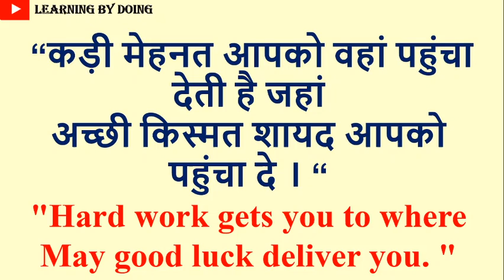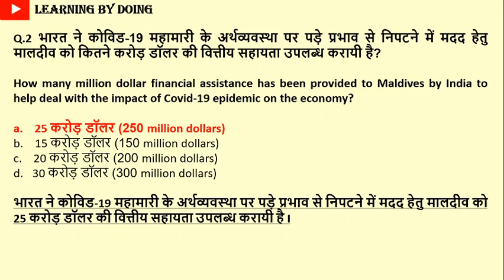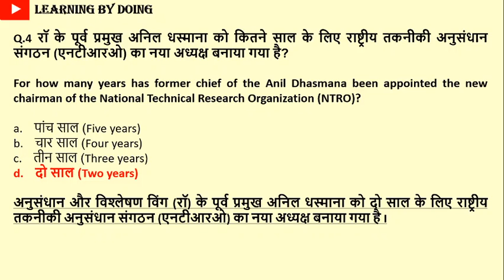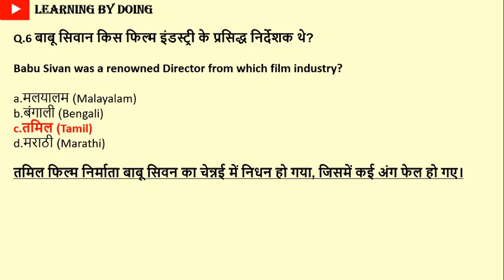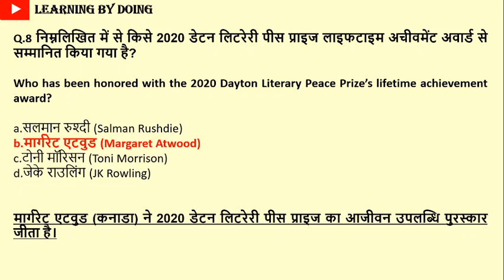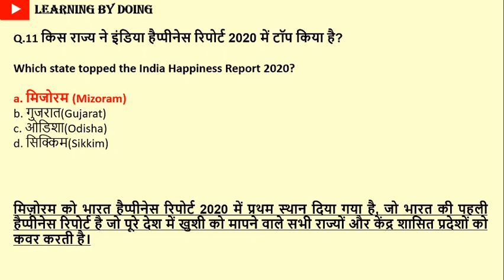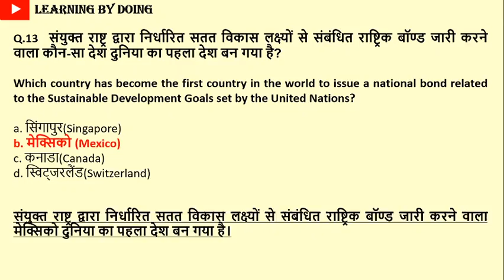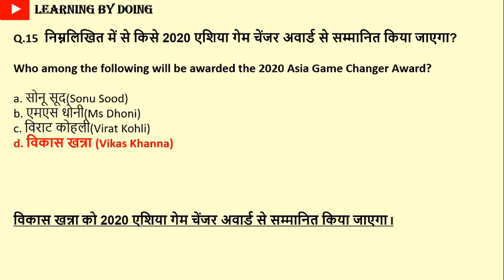GENERAL AWARENESS | PART -146| FOR ALL COMPETITIVE EXAMS BY LEARNING BY DOING